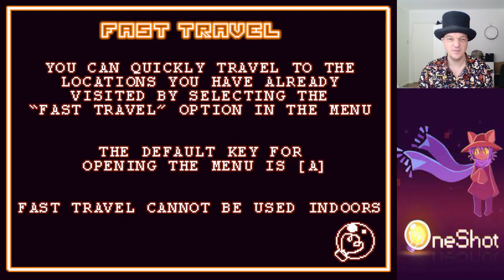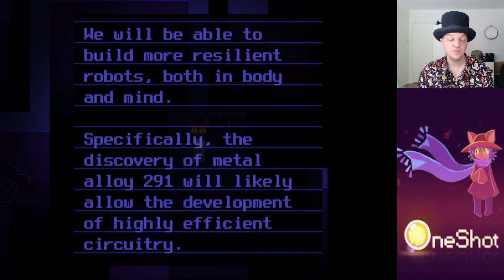Oneshot pt1: These puzzles are exceedingly clever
First playthrough of Oneshot. This is part one and I hope you enjoy it.

Streaming when possible